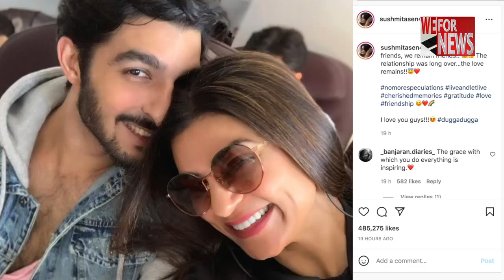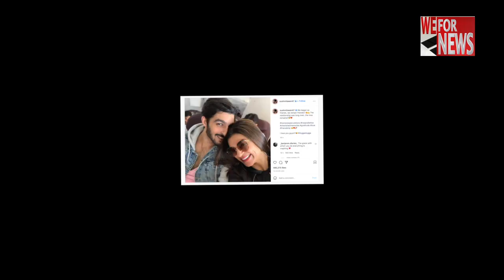सुष्मिता सेन का ब्वॉयफ्रेंड रोहमन शाल से हुआ ब्रेक-अप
अभिनेत्री और पूर्व ब्यूटी क्वीन सुष्मिता सेन का ब्रेक-अप हो गया हैl इस खबर को सुष्मिता ने अपने इंस्टाग्राम के जरिए अपने फैंस के साथ शेयर किया है।